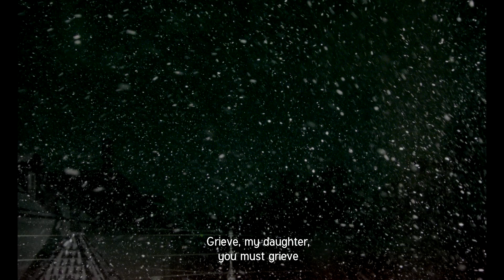Ksenia Peterburgskaya Trailer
“Ksenia Peterburgskaya”
Sybilla Tuxen // Denmark
StudentDocumentary // Regular Category